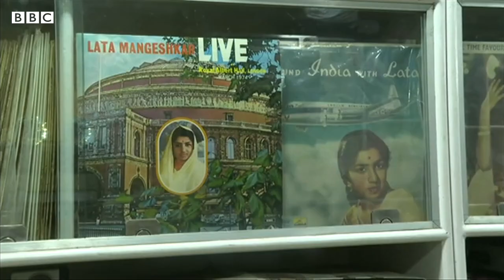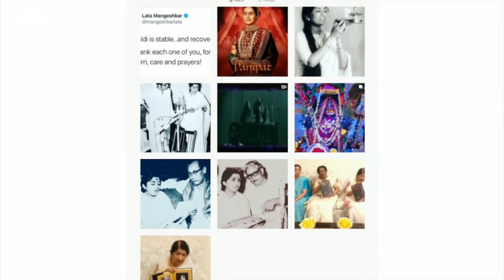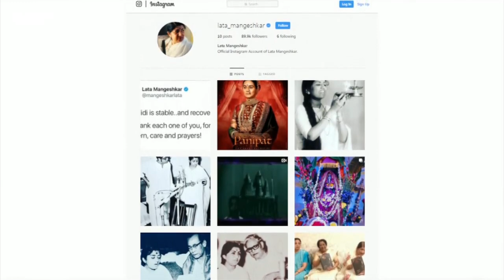Beloved Indian singer Lata Mangeshkar dies at 92 - BBC News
Lata Mangeshkar, one of India's most beloved singers who provided the soundtrack to hundreds of Bollywood films, has died aged 92.

Mangeshkar was admitted to a hospital in Mumbai in January after testing positive for Covid-19.

Her extraordinary career spanned more than half a century and she recorded thousands of songs in 36 languages.

She will receive a state funeral in Mumbai on Sunday which will be followed by two days of national mourning.

During that period, the national flag will be flown at half-mast throughout the country.